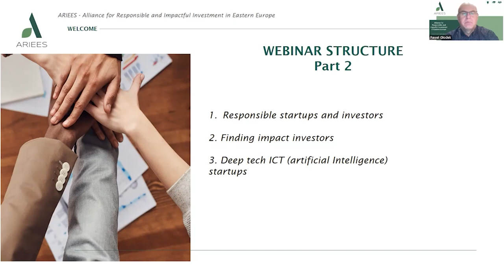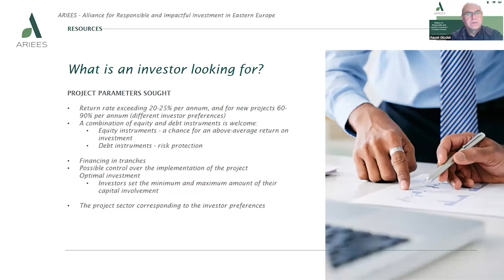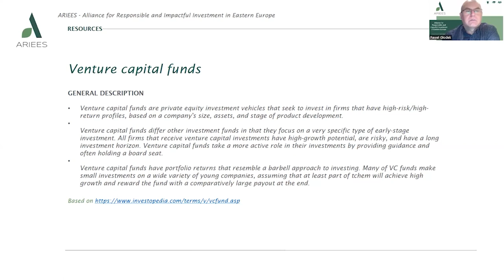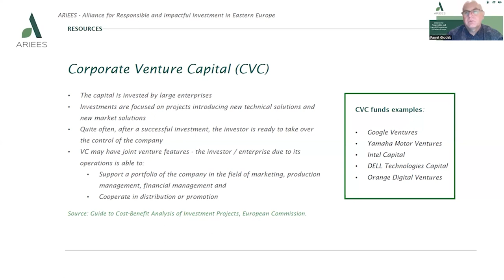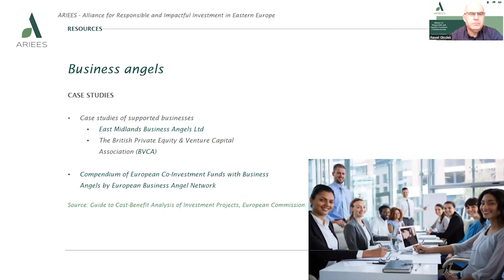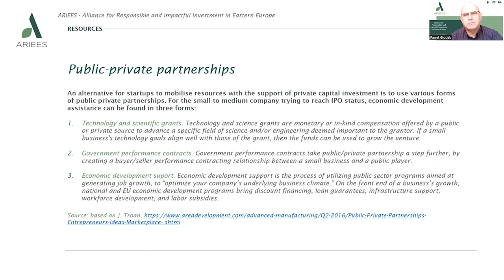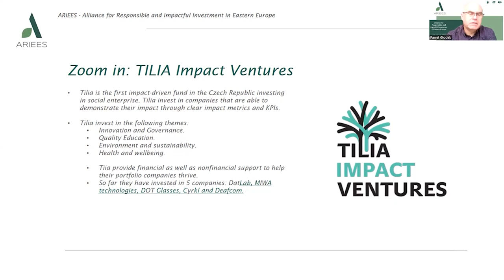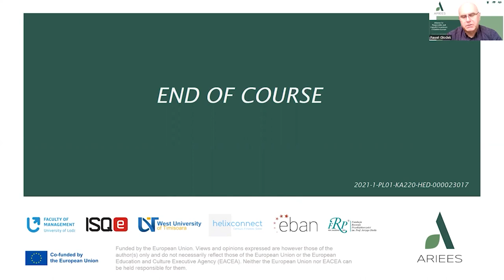ARIEES WEBINAR 2 Impact Investment in Deep Tech ICT Artificial Intelligence Startups – part 3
Explore the potential of investing in the cutting-edge world of AI-driven startups. Our expert speakers will share their insights into the rapidly-evolving world of deep tech, AI, and ICT startups, highlighting the potential for impact investment to drive positive social and environmental change while generating financial returns. Through engaging presentations and case studies, we will showcase successful examples of impact investments in AI-driven startups, and explore emerging trends and innovations in the industry.
Join us to discover how impact investment in deep tech ICT (artificial intelligence) startups can help you create a better world for all.